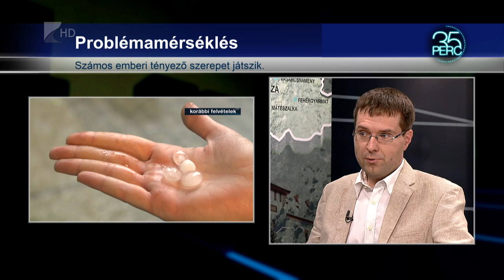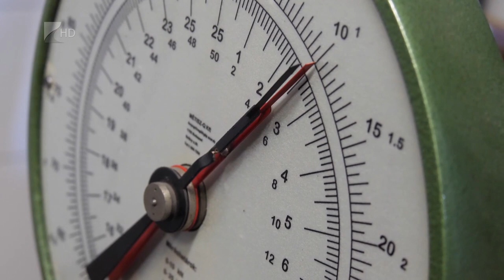35 perc - 2023.07.12.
Témák:

1. Munka a földeken – Kezdetét vette az aratás.
2. Klímaváltozás – Mik okozzák a szélsőséges időjárást?
3. Illegális városi versenyek – Rendőrségi razzia a száguldozók ellen.
4. Diplomaosztó az Egyetemen – 587-en záróvizsgáztak sikeresen.